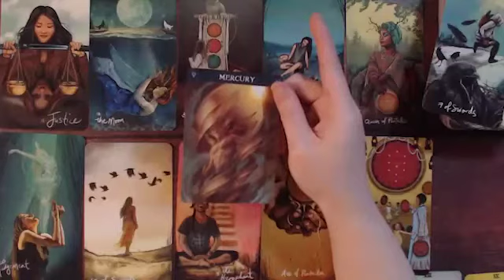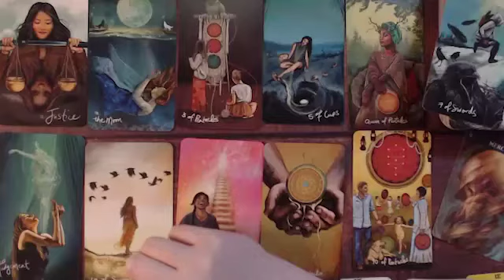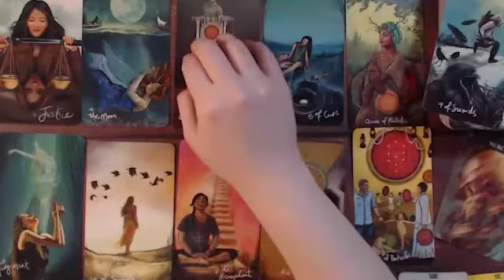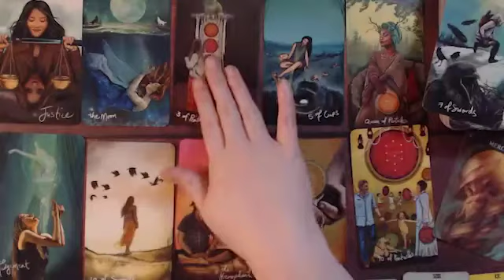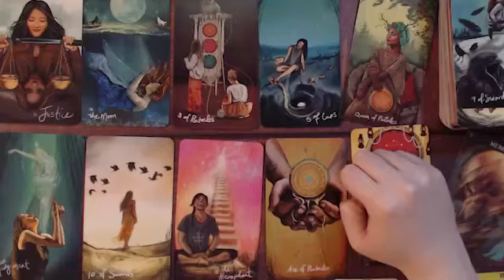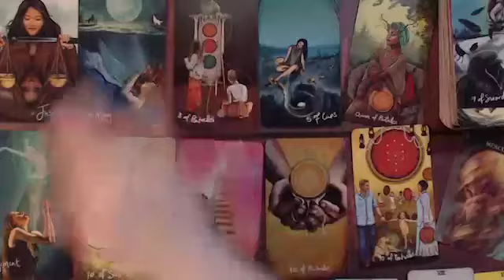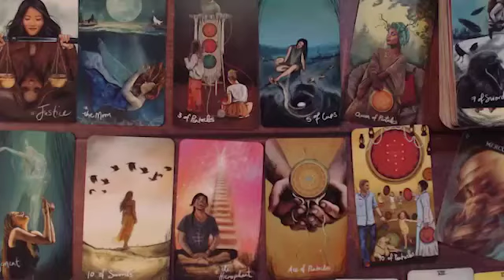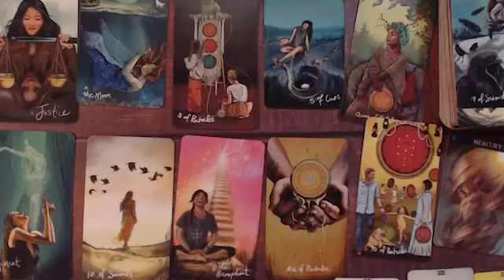Aquarius Tarot Love Reading The Secret is That Theyre in Love With u !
Aquarius today
Aquarius April
aquarius,aquarius april 2022,aquarius love tarot,aquarius love april,aquarius tarot love,aquarius love 21-27 april 2022,aquarius love april 2022